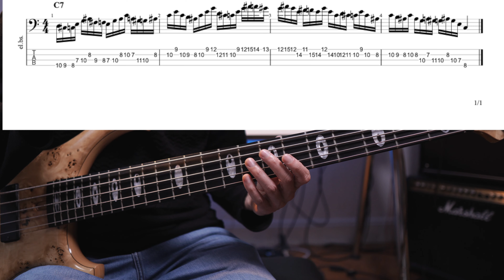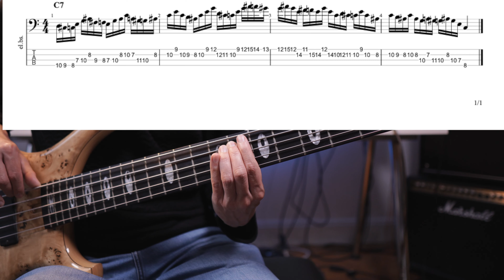Bass Arpeggios für Fortgeschrittene - Übung mit chromatischen Annäherungsnoten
In der heutigen Bass Lektion habe ich eine Übung mit Arpeggios für Fortgeschrittene am Bass unter euch. In der Übung nehmen wir uns Dominant 7 Arpeggios vor und erweitern diese mit chromatischen Annäherungsnoten.

0:00 - Einführung
0:41 - Überblick
2:32 - Arpeggio Pattern
5:28 - Übung
11:37 - Zusammenfassung & Tipps